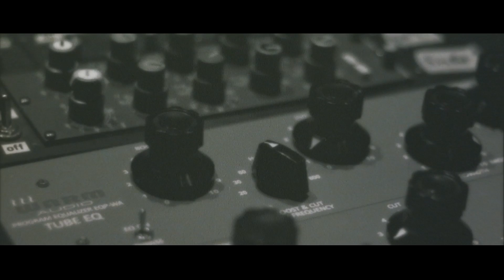Glassjaw - closer (vignette)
closer (vignette)
material control. album. available now.